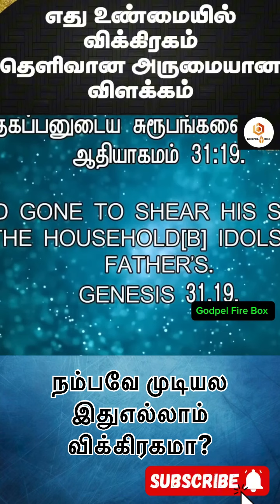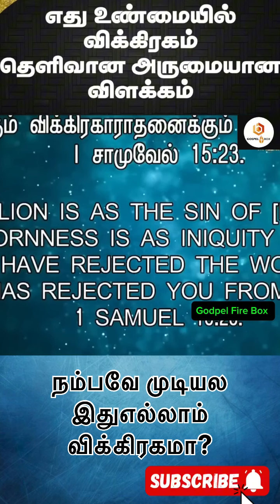🔴இந்த சிலை வணக்கம் உங்க வீட்டுல இருக்கா ?🔥| MD JEGAN || MUST WATCH 🔴